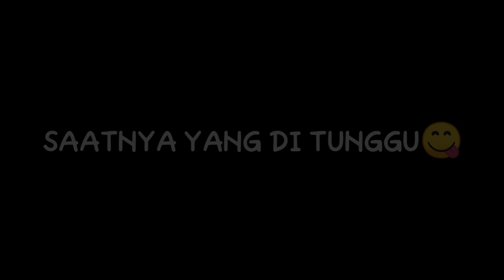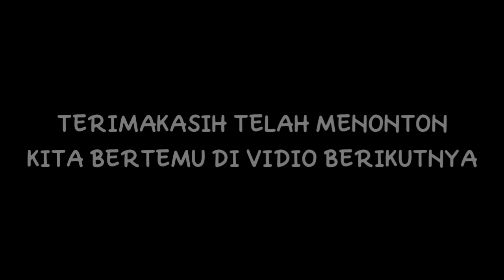KERETA API KAYU || Parade lokomotif!?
Hai guys kali ini saya berkesempatan upluod tentang parade lokomotif ala Josef 26